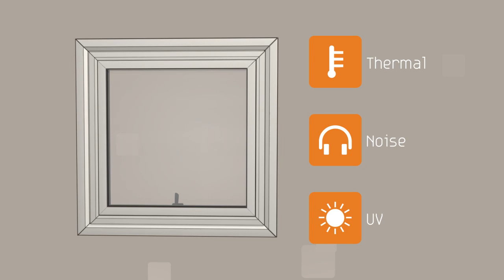Retrofit Double Glazing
Get KDG to double glaze you existing windows now.